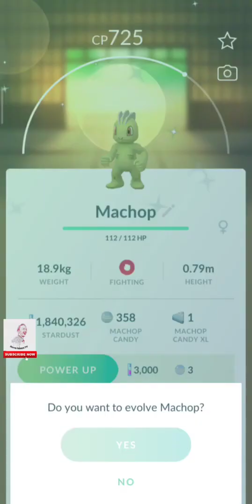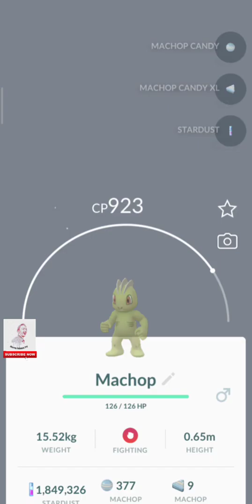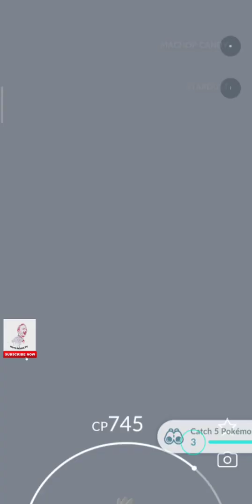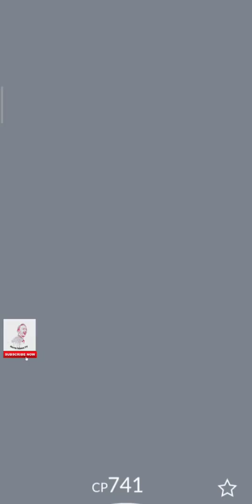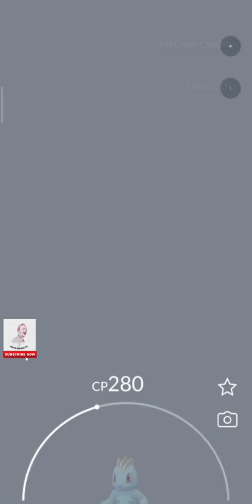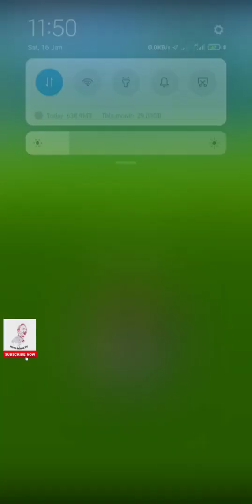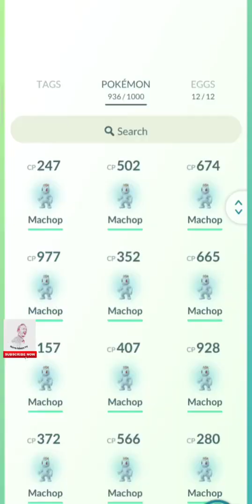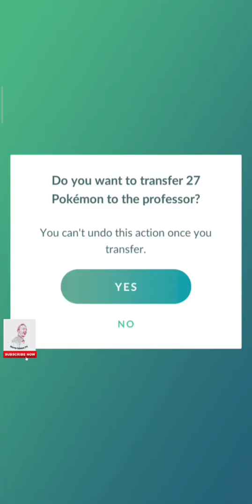Shiny Machop and Shiny Machamp